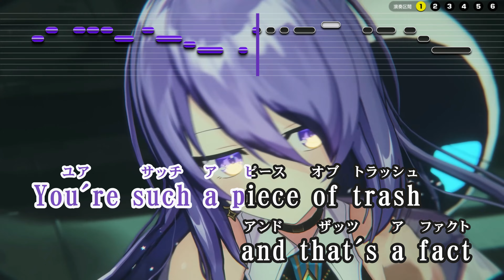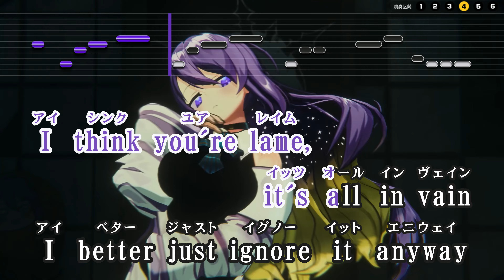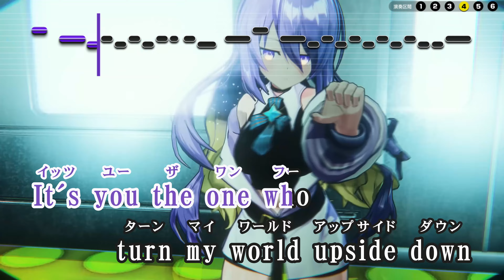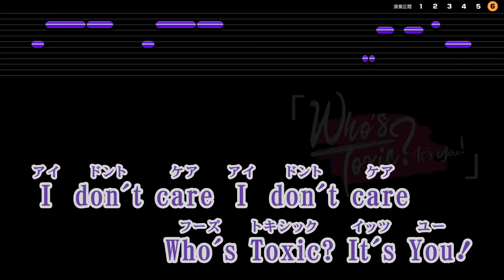【VTuber】Who’s Toxic ? It’s You!【ムーナ・ホシノヴァ/ホロライブID1期生】【インスト版(ガイドメロディ付)/カラオケ字幕】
‹―― Song Info ――›
▶ Title : Who’s Toxic ? It’s You!
▶ Vocal : ムーナ・ホシノヴァ (Moona Hoshinova)
▶ Lyrics : Arina Ephipania, Ari Renaldi
▶ Arranger : Ari Renaldi
▶ Composer : Ari Renaldi
▶ Album : Who’s Toxic ? It’s You!

▶ Original Video : 【Original Song】Who’s Toxic ? It’s You! - Moona Hoshinova【3DMV】

--使用ソフト
ソフト説明：カラオケ字幕作成支援ツール
作成者：SHINTA様
ソフトウェア名：ニコカラメーカー (Ver 7.80)

ソフト説明：音程バー作成支援ツール
作成者：KEISUKEO.様
ソフトウェア名：MID2BAR (Ver 2.5.0)